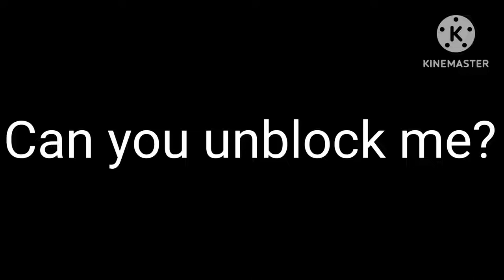Polite Message to